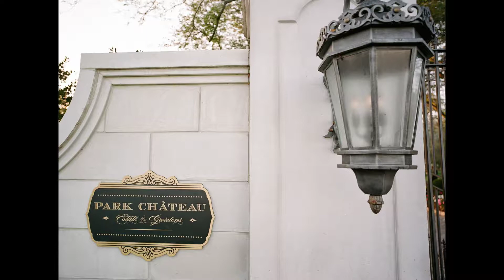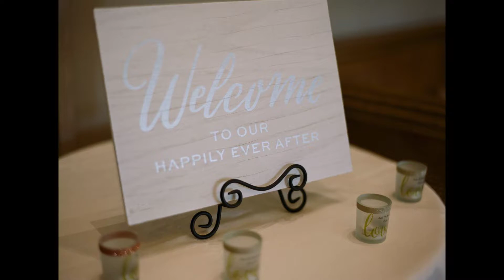Park Chateau Estate Wedding - Brianna & Sal - Jordan Brian Photography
Brianna & Sal's wedding at the Park Chateau Estate in New Jersey. Photography by Jordan Brian Photography.